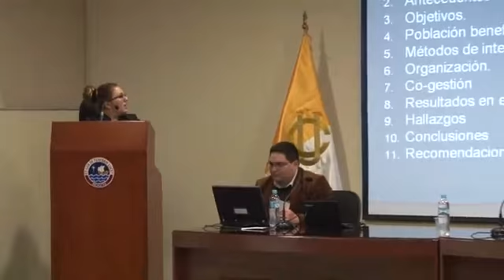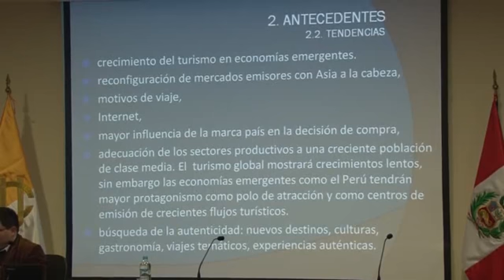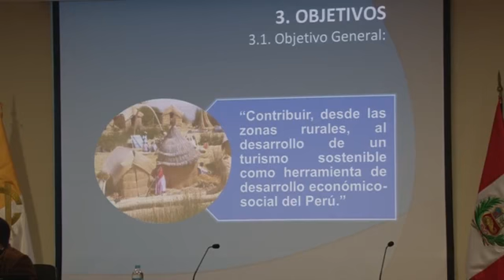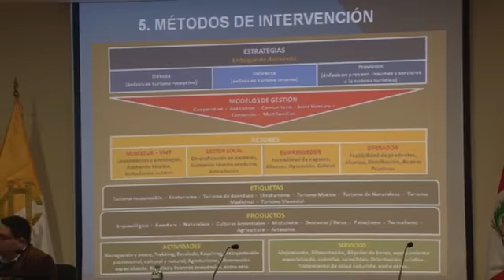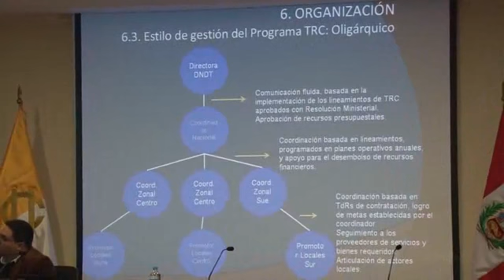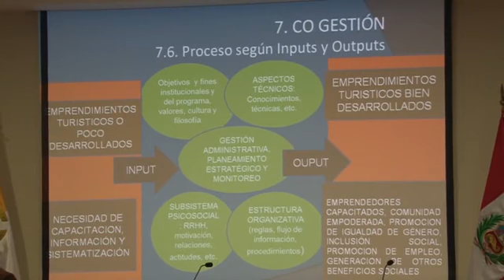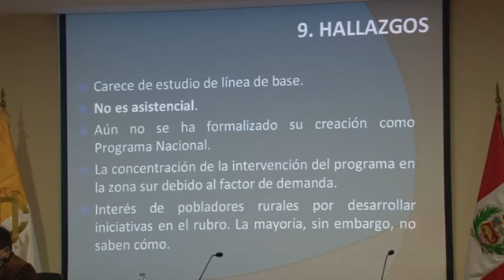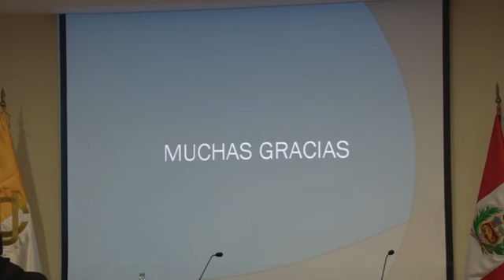Seminario: La Co-Gestión: Parte 12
SEMINARIO: LA CO-GESTIÓN: ¿FACTOR SUSTANCIAL PARA LA EFECTIVIDAD Y SOSTENIBILIDAD DE LAS PROPUESTAS DE DESARROLLO?

Los días 2, 3, 9 y 10 de julio de 2013, la Maestría en Gerencia Social organizó El Seminario La Co-Gestión: ¿Factor sustancial para la efectividad y sostenibilidad de las propuestas de desarrollo? donde se presentaron los resultados de quince estudios de casos elaborados en el marco del curso Fundamentos de Gerencia Social, como parte del desarrollo de competencias para entender y mejorar el funcionamiento de los modelos de gestión que convoca la participación de diversos actores y se convierte en el eje principal desde el cual se organiza y ejecuta una propuesta de intervención social.

A través del análisis y el estudio de diversos programas que se ejecutan en el Perú, ya sean del sector público, privado (empresas) o de la sociedad civil (Cooperación Internacional y ONGs), los estudiantes de la Maestría en Gerencia Social buscaron responder preguntas como ¿qué rol cumplen los grupos objetivos de los programas, ya sean del sector público o del privado?, ¿su participación posibilita o dificulta la ejecución y sostenibilidad de los mismos? ¿La gestión, en sus diversas modalidades y enfoques, es una de las variables que explica la eficacia de dichos programas?